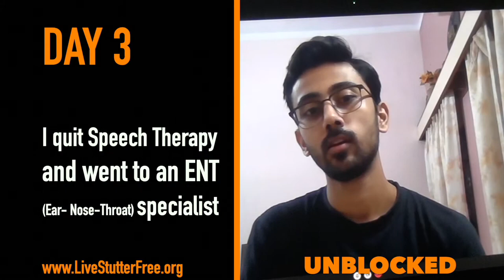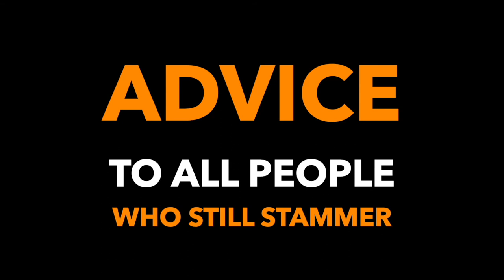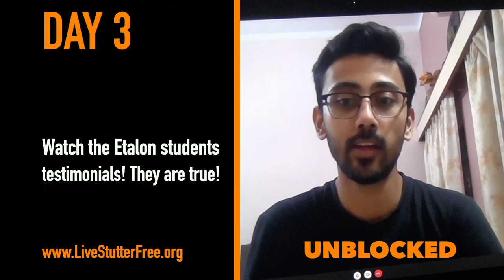AWAKEN FROM STUTTERING LIES! Live Stutter-Free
Escape The Matrix Of Stuttering (How To Stop Stuttering)

This video is prepared by Anna Deeter, M.A., Etalon Unblocking Master, Speech Educator, Founder & Director of Live Stutter Free - the English language division of Speech Academie Etalon International By R.A. Snezhko Non-Profit. She teaches Etalon Unblocking Courses to English-speaking people with various speech imperfections and offers a life-long 100% success guarantee against any relapses.

Our recent STUTTER-FREE Etalon graduate is Ankit, a 23yo man from India.

Just like all other 10,000+ graduates of the Etalon program since 1998, he has also become unblocked, learned practically to follow the natural speech norms and normalized his speech and life in only 3 days of the Etalon Unblocking Course. He has finally realized that all the speech therapy courses that he took were a total waste of his time, efforts, and money!

The ETALON science teaches that the problem of stuttering is the result of underdeveloped, developed incorrectly or absent adequate speaking skills in a human. The main cause and the mechanism of stuttering are various MENTAL STUPOR-BLOCKS (incorrect and no correct information about speaking in the mind). As a result of attempts to act according to various incorrect mental programs,  a person develops various BODY STUPOR-BLOCKS (incorrect use of the speech organs).

People are born without any skills. They do not know how to perform any action of their body yet: walk, hold a spoon, ride a bike, read, write, and speak. They are capable of doing all of these things, but they simply do not know how to perform these actions yet. They have not learned yet how to move the muscles of their body in coordination. Newborn babies' memory does not yet have the information about how to make precise and coordinated movements of their muscles of their body.
People learn their both speaking and writing skills from their early childhood. An interesting fact is that even though children learn their writing skills under the strict guidance of teachers in school and parents, they are left on their own to develop their skills of speaking by the principle of "whatever God will send". Such a situation has been taking place simply because no professional scientific program (except ETALON) for the formation of human speech, has ever existed in the world.  Naturally, with such a chaotic approach to the formation of the human's speaking skills, "God does not send to all" to form their normal and full speech.

 Over 10,000 program graduates in Russia and in other countries (speaking English as primary and a second language) have eliminated their stuttering once and for all!

Each and every program graduate has achieved 100% successful results guaranteed by his own 100% personal control over his coordinated correct speaking actions.